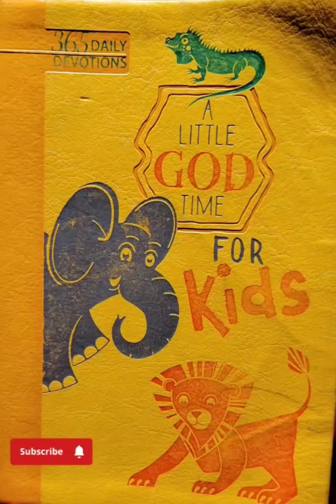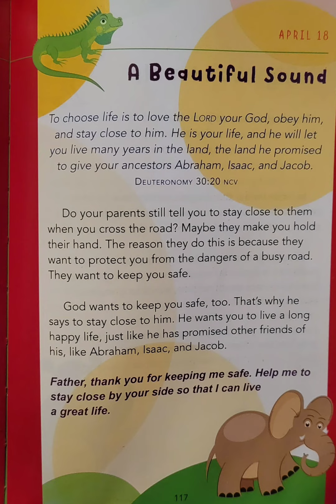A Little God Time For Kids April 18th.